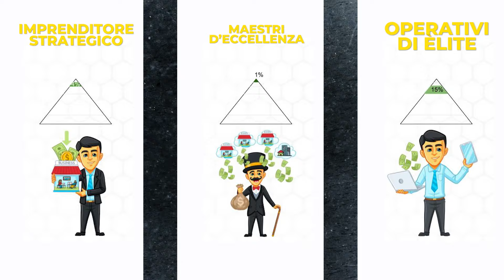La Piramide della Ricchezza 2 0: come scalarla e ottenere il successo finanziario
COMPILA ORA IL QUESTIONARIO GRATUITO SUI BLOCCHI MENTALI

🙋‍♂️ PERCHE’ DOVRESTI FIDARTI DI ME?

Sono la massima autorità in Italia nel campo della Riprogrammazione Mentale applicata al business.

Ho ideato l'innovativa metodologia di apprendimento "Riprogrammazione Mentale di Gruppo", che guida gli imprenditori in un percorso profondo e mirato per trasformare il loro mindset in modo efficace e duraturo.

👉 Sono il fondatore di VMR Consulting, azienda leader nel mercato italiano della formazione specializzata nell'applicazione della riprogrammazione mentale al business.

👉 Sono Consulente Certificato della Proctor Gallagher Institute e studente dei percorsi avanzati di Bob Proctor, mentore che ha contribuito in modo significativo alla mia crescita personale e professionale.

👉 Sono membro dell'Inner Circle e del Circle of Excellence di Bob Proctor e il primo e unico Consulente Certificato italiano della Proctor Gallagher Institute ad aver ricevuto il prestigioso riconoscimento "Pin Silver".

👉 Sono il primo imprenditore in Italia ad aver ricevuto i complimenti direttamente dalla società di Bob Proctor per aver raggiunto traguardi economici mai ottenuti da un formatore italiano in questo campo.

👉 Ho creato il primo e originale percorso di riprogrammazione mentale per imprenditori, che si basa su un approccio pratico e pragmatico progettato per trasformare il proprio sistema di credenze, potenziare la self-image e raggiungere i propri obiettivi di business in 12 mesi, indipendentemente dal settore in cui si opera

👉 Oltre 1400 studenti hanno scelto i miei percorsi di riprogrammazione mentale per potenziare la loro carriera imprenditoriale

👉 Dal 2020 ad oggi centinaia di studenti si sono dichiarati pubblicamente soddisfatti del percorso di riprogrammazione mentale, riscontrando miglioramenti significativi sia nella vita personale che professionale (guarda tu stesso le numerose video testimonianze sul mio canale).

🤔 Sei indeciso o vorresti essere consigliato sulla soluzione più adatta per le tue esigenze?

❗️Seguimi anche sulle altre piattaforme❗️